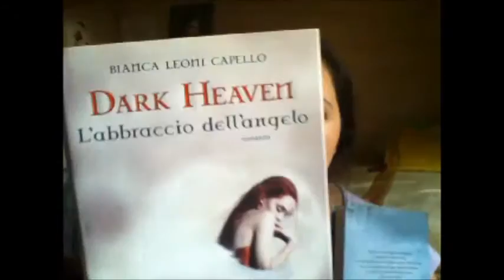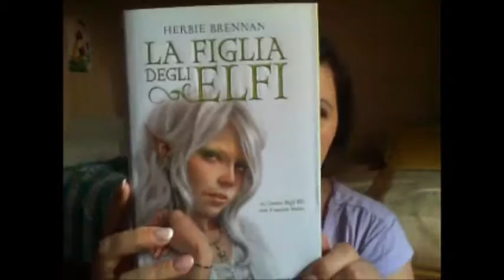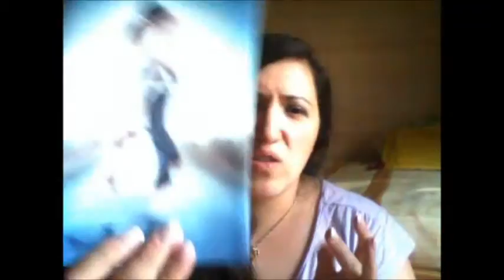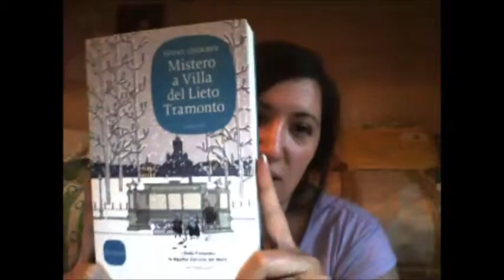My Secret Wish (In My Mailbox)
Questa rubrica nasce con lo scopo di mostravi la lista segreta dei nostri libri, "Libri Acquistati Recentemente, Libri Vinti Tramite Giveawey, Libri Inviati Dalle Case Editrici e in occasioni speciali" Diciamo che e la versione aggiornata di "In My Mailbox"

Libri Ricevuti

Regali di Angela e Gian Paolo
- Dark Heaven, il bacio proibito di Bianca Leone Capello
- La Figlia Degli Elfi di Herbie Brennan
- Syat, un amore fuori dal tempo di Tamara Ireland Stone

Omaggio della casa editrice Sonzogno
- Mistero a Villa del Lieto Tramonto di Minna Lindgren

Vinto nel Giveawey Criccoso organizzato dal blog Cricche Mentali di un' aspirante Scrittrice
- Phoenix, operazione Parrot di Francesca Rossini